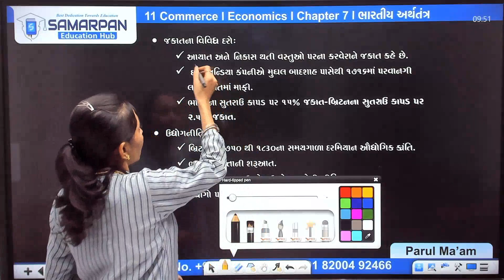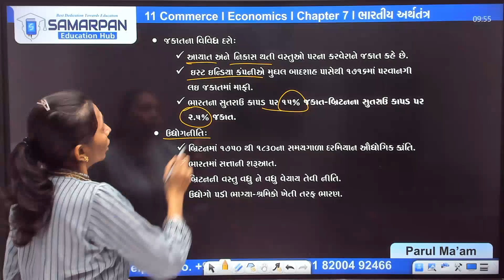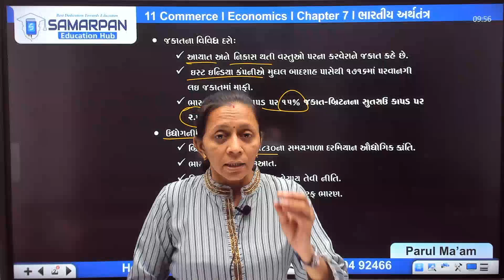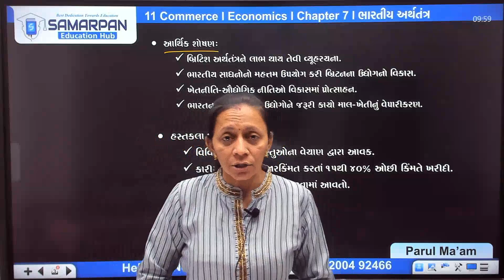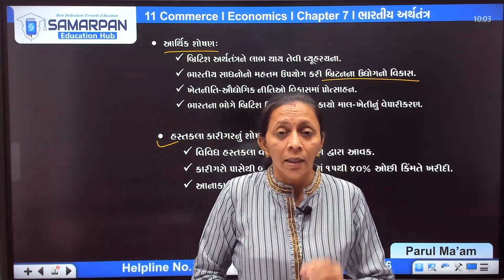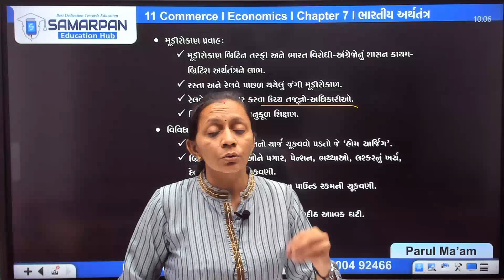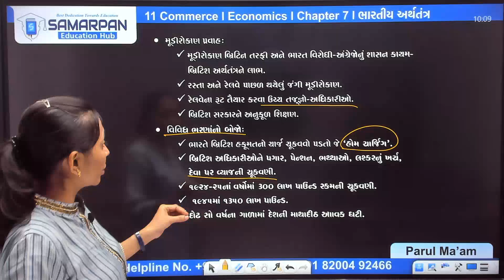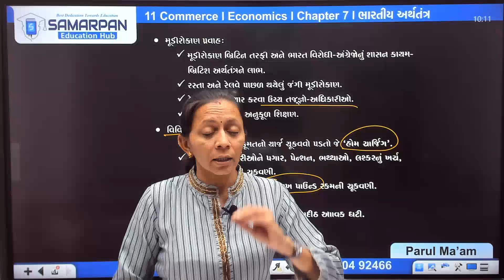Std 11 Economics l Chapter 7 ભારતીય અર્થતંત્ર l Part 4 સ્વાતંત્ર્ય પહેલા અર્થતંત્ર-1l By Parul Ma'am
✏️ Free Study Material on Samarpan App

Enroll for Online Class 2021 Subscription 📚
➡️ Unlimited LIVE classes from Top Educators
➡️ Clear your doubts in Live class
➡️ Learn at your own convenience from recorded class
​➡️ Daily Practice Paper

⭕️ Live Courses Links -

✅સમર્પણ એજ્યુકેશન હબ એપ્લીકેશન ડાઉનલોડ કરો અને નીચેના ફાયદા મેળવો :
વિદ્યાર્થીઓ માટે :